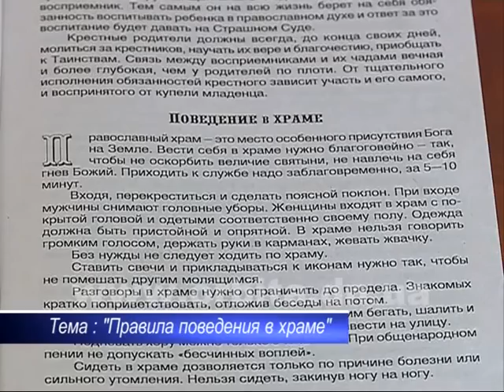Простые истины 22.05.2016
Когда мы приходим в гости, то точно знаем, как себя вести, чтобы не обидеть хозяев дома. Но если мы приходим в храм, то, по сути, мы тоже идем в гости, в дом Божий. Увы, не все регулярно посещают церковь, поэтому и допускают часто определенные ошибки. Как же правильно вести себя в храме во время богослужения?